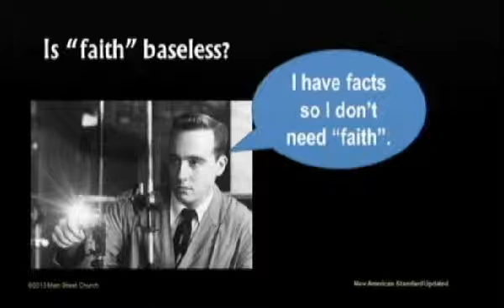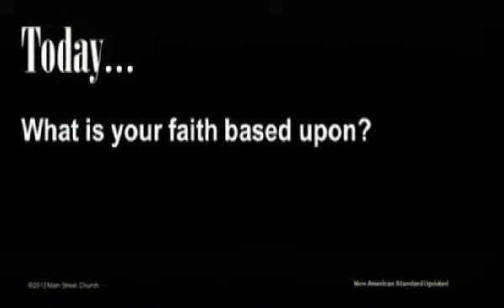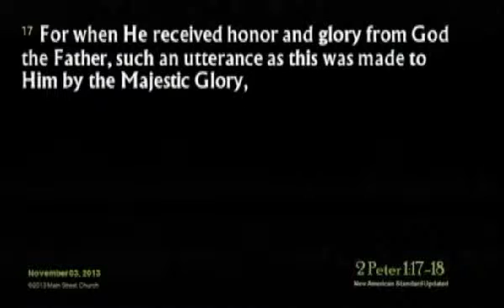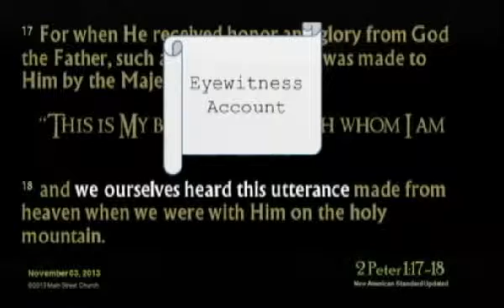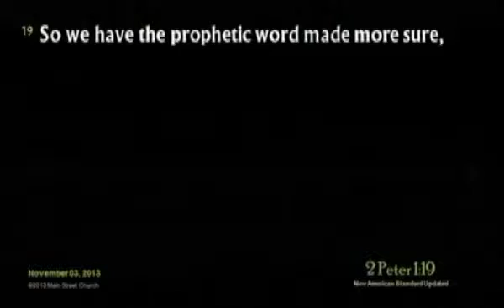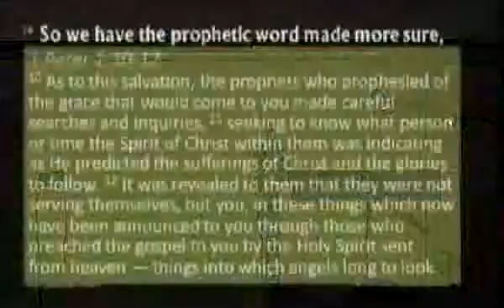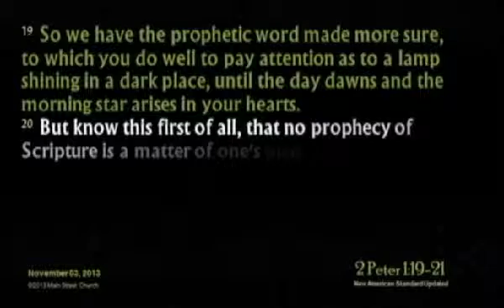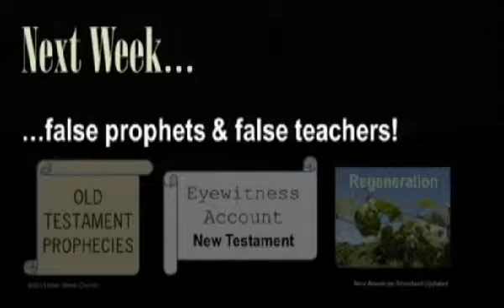Sermon 538: 3 November 2013 (2 Peter, Part 3)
Main Street Church sermon:  2 Peter 1:16-21